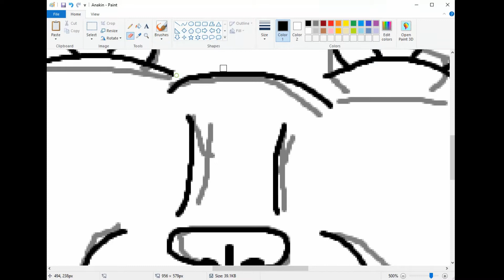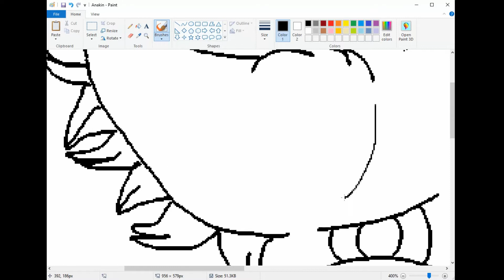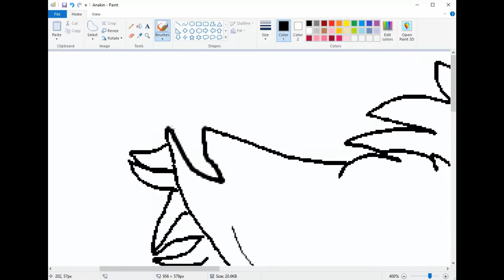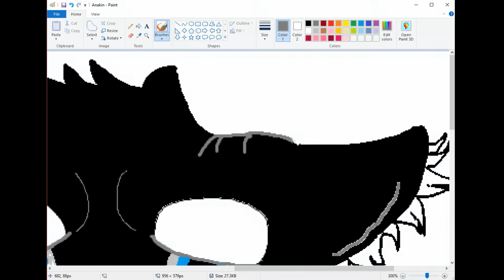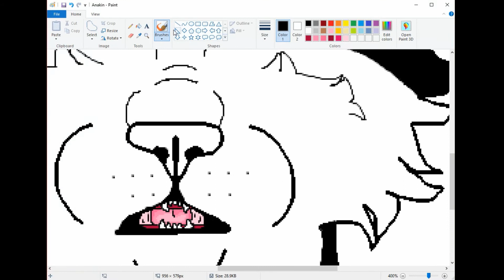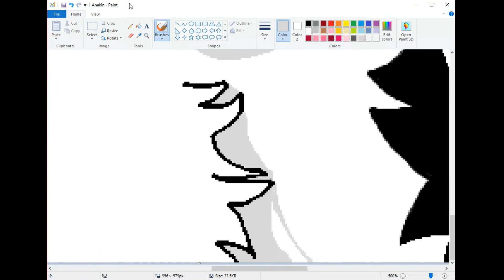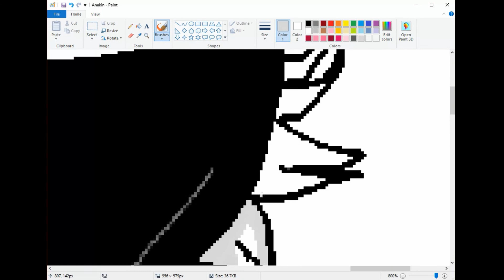Anakin's Lullaby - Speedpaint (For Chewwy)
*SPOILERS FOR BOUND BY BLOOD EPISODE 17*
"And what about my father? Did you kill him too?"
I don't think the reveal was cliché at all. I think the reveal was unexpected and chilling. It was interesting to see that, unlike Shadow, Grayson did not care at all for his son.
Also, it makes Issa and Anakin able to relate to each other.
Bravo, Chewwy!
Character is Chewwy's.

Time Taken: 2 hours
Program Used: MS Paint
Tool Used: Mouse

This video is for personal use. This video is NOT for monetary purposes.

FERN, WHY?!